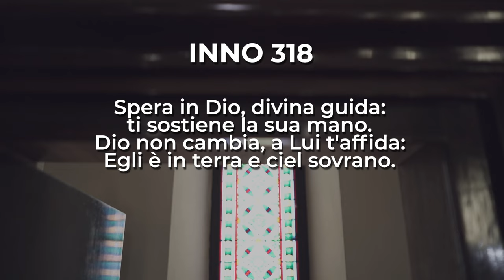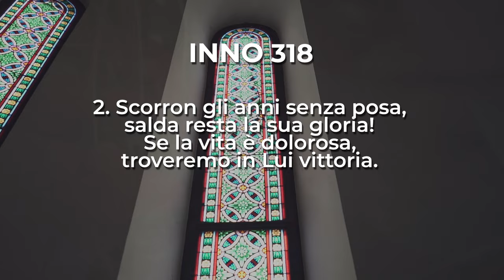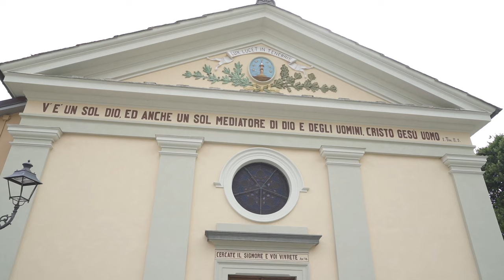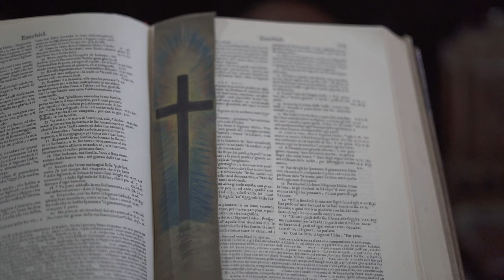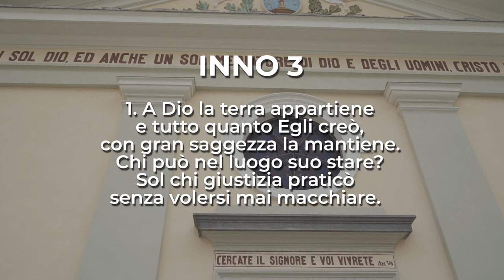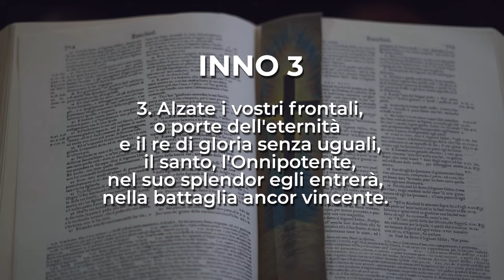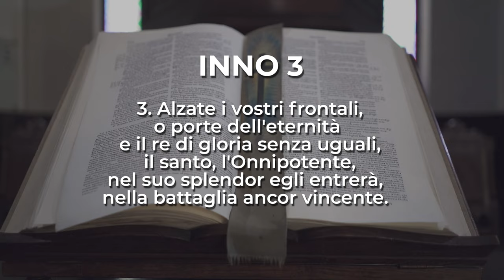Giobbe 40, 1-5 | Culto Evangelico Valdese - 16 Giugno 2024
Culto Evangelico di domenica 16 giugno 2024 | Giobbe 40, 1-5
A cura delle chiese valdesi del II Circuito in collaborazione con RBE - Radio & TV

Culto a cura del pastore Ruggero Marchetti

Domenica 16 giugno in onda alle 10 anche sulle frequenze di RBE e su Facebook.